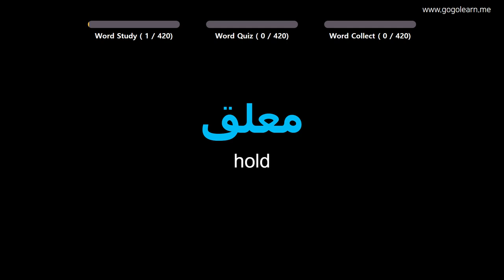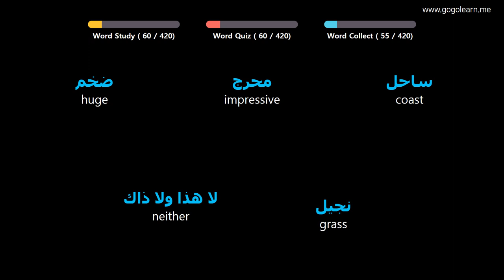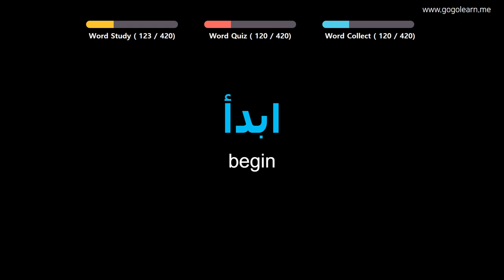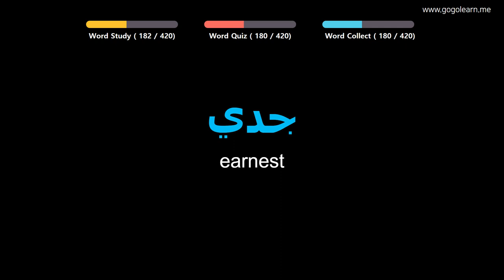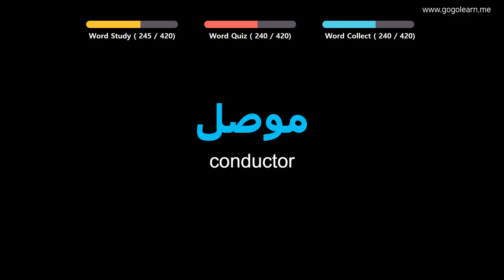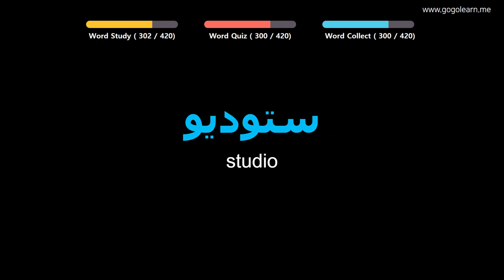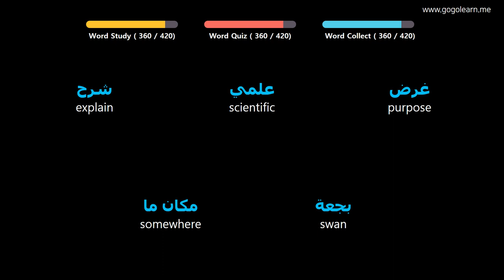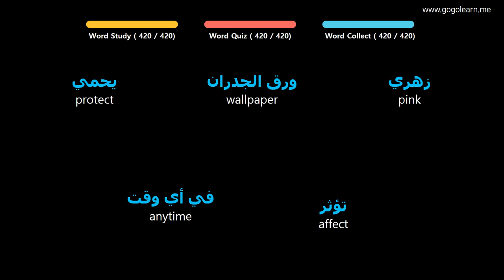Learn Arabic| Part 9: Arabic Vocabulary Crucial second | Goleaen